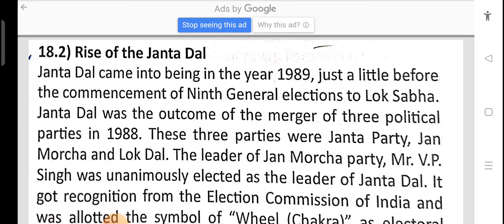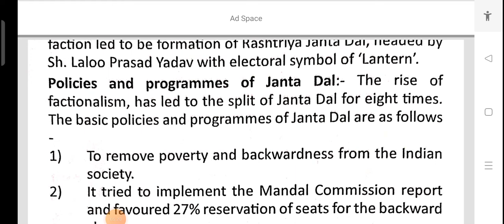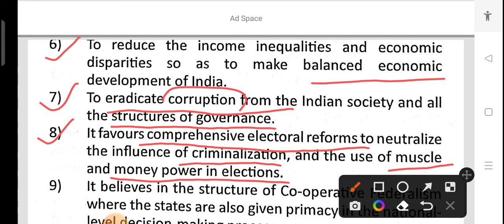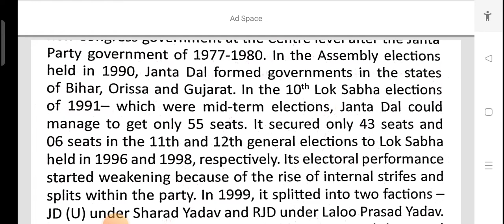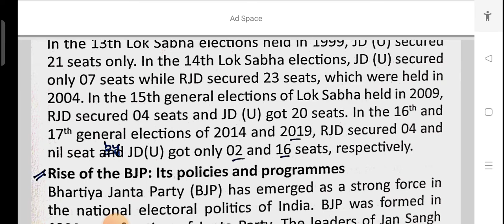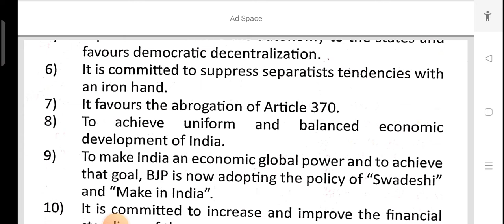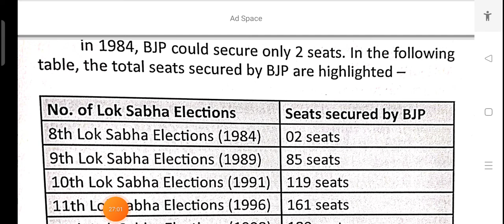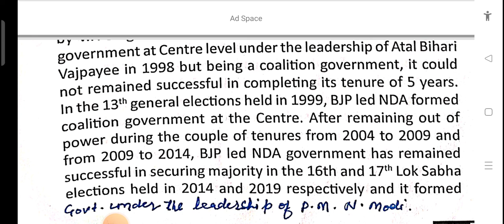Rise of Janta Dal & Rise of BJP cuet2022 Education by B R Lecturer Political Parties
Chapter -18 Recent developments in Indian politics , Class 12th